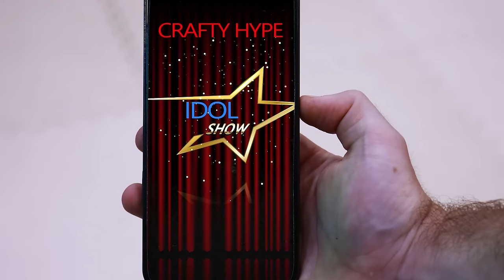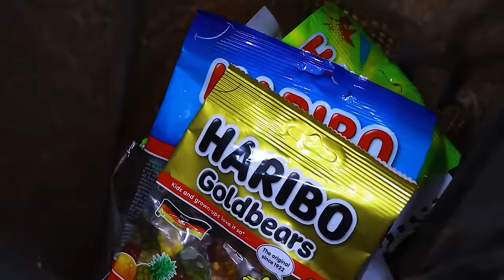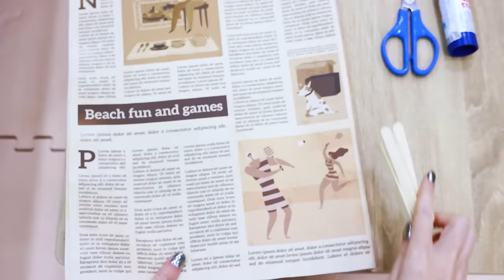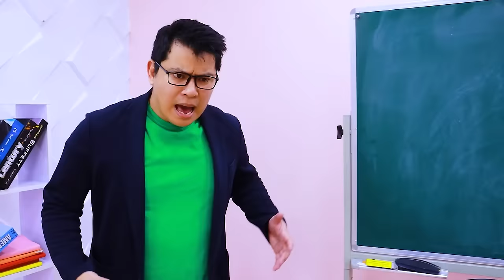Awesome Parenting Hacks! Coolest Hacks and DIY Ideas You Won't Believe By Crafty Hype Plus